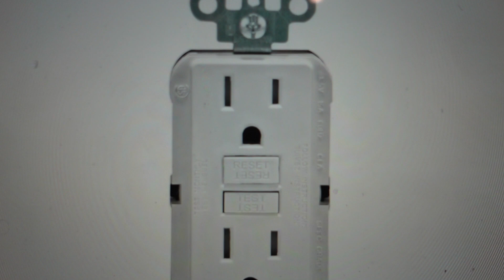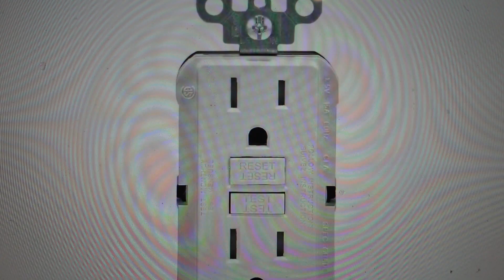Can I plug my refrigerator into a GFCI outlet?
High quality GFCI outlets